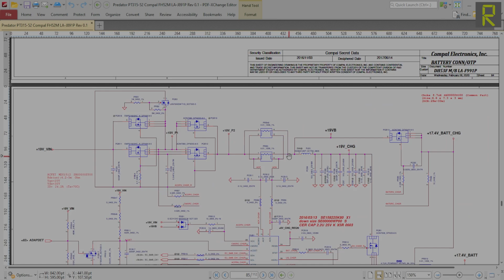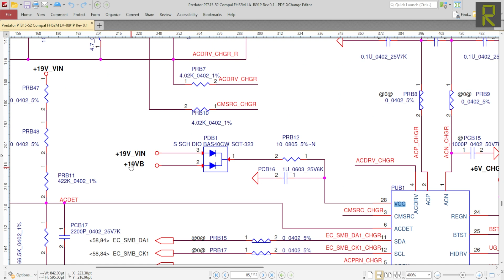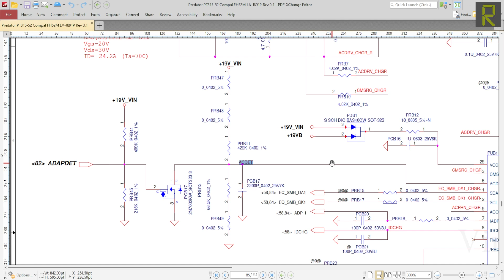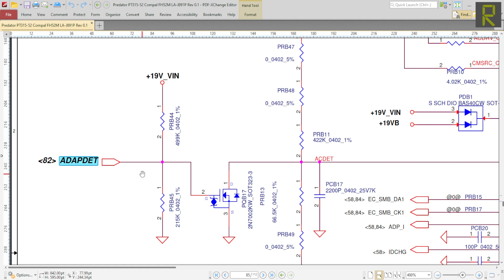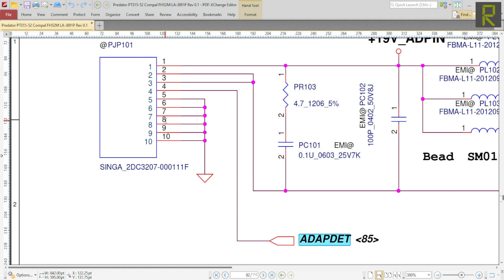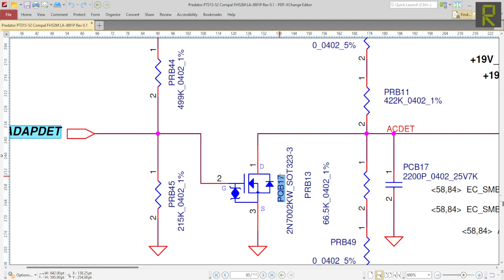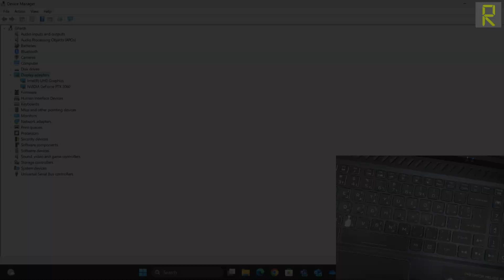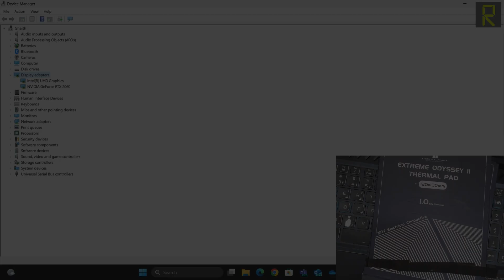اصلاح لابتوب Acer Predator PT315 تعمل من البطارية ولا تعمل من الشاحن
في هذا الفديو قمنا باصلاح مذربورد لابتوبAcer Predator PT315-52
اللوحة الام لهذا اللابتوب تحمل الترميز FH52M LA-J891P Rev 0.1
مشكلة هذا اللابتوب انه يعمل من البطارية ولا يعمل من الشاحن !
قبل البدء بعملية الاصلاح قمنا بارفاق صور توضيحية (تشريحية) لاهم الدوائر على هذه اللوحة الام تضم قيم الفولت والممنعات السليمة لهذه الدوائر
بداية قمنا بربط الشاحن على اللوحة الام وتاكدنا من سلامة ماخذ الشحن وانتقلنا لتتبع مسار الفولت وصولا الى موسفت الدخل الاول حيث كان الفولت موجود على احد طرفيه ولا يعبر على الطرف الاخر
قمنا مباشرة بفحص الموسفتات وكانت سليمة
وعند قياس الفولت اللازم لعمل الموسفت على بوابة الموسفت الاول وجدنا عدم توفره ! وبالتالي نكون قد وضعنا يدنا على سبب المشكلة او العطل
لننتقل بعدها الى المخطط العام لهذه اللوحة الام لغرض تحليل هذه الدائرة وفهم سبب عدم ظهور هذه الاشارة
بعد تحليل الدائرة واجراء القياسات اللازمة تبين لدينا عدم وجود اشارة مهمة لغرض عمل هذه الدائرة وهي اشارة ال ACDET وبعد تتبع هذه الاشارة ومعرفة مصدرها وشروطها تم اكتشاف سبب العطل واصلاحه بطريقة ملتوية لعدم توفر البدائل وتم عاد الجهاز للعمل بشكل ممتاز وتم فحصه والتاكد من عمل جميع وضائفه ولله الحمد .
شاهد ايضا